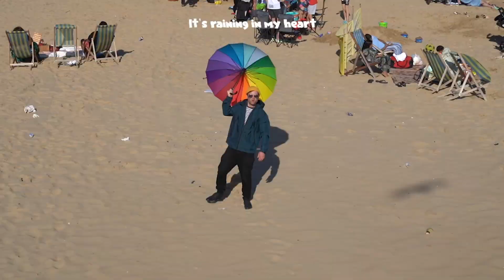CITY LIMITS - Raining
It’s raining in my Heart (ba da da)
Always raining In my Heart (ba da da)
And like a VCR, stuck inside a VCR player
On channel rain yeah...

Ever since I was that boy
I can’t remember why
All the people got annoyed
‘Cos I would never smile
At first I’d shy’d away
But then I’d tell them straight
Old soul, weirdo
It’s just the way my lip rolls

And as I gotta a little older
Well hell to my surprise
How did I never quite out grow yeah -
that sense of inner child?
Such comfort as I’d wake
To see a cloudy day
Sunshine, light snow,
But I'm gunning for hail stones